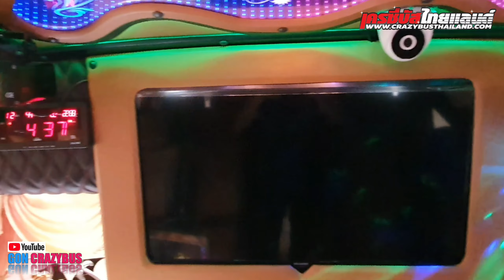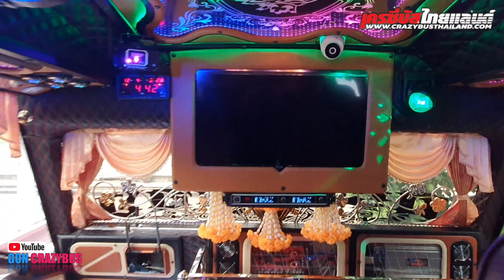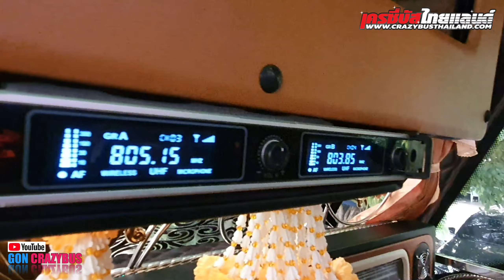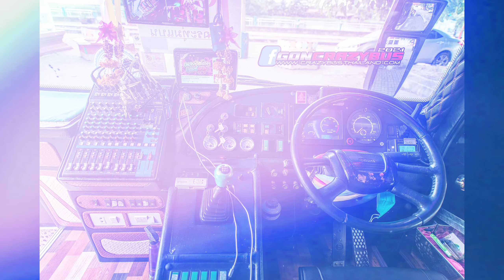พาชมภายในไฟเธคแสงสีเสียง รถบัสกรองทองทัวร์ No.88 Scania124 Bus thailand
มาตามสัญญาครับ คลิปนี้พาชมภายใน ไฟเธค แสงสีเสียง รถบัสกรองทองทัวร์ No.88
ถ้าชมแล้วชอบฝากกดไลท์ กดแชร์คลิปให้เพื่อนๆคนอื่นได้ดูด้วยนะครับ
หรือจะติ/ชม/พูดคุยกันฝากคอมเม้นไว้ใต้คลิปเหมือนเดิม..
ขอบคุณทุกๆกำลังใจและขอบคุณทุกๆการติดตามครับผม.. รักช่องนี้ไม่ต้องมาก แต่ขอให้รักนานๆก็พอครับ..
Gon Crazybus Thailand